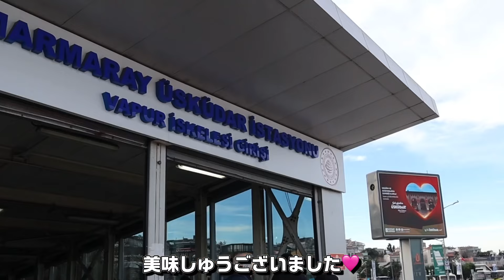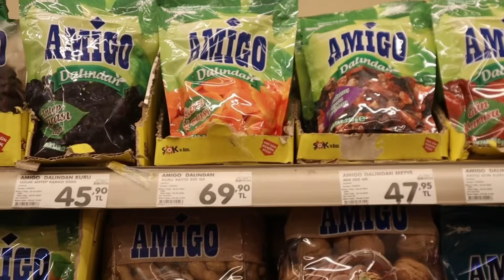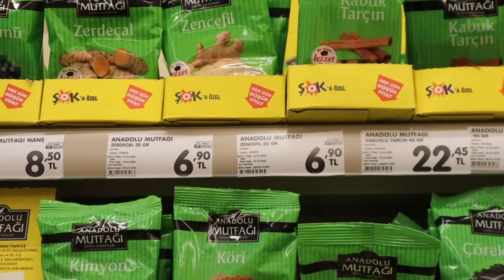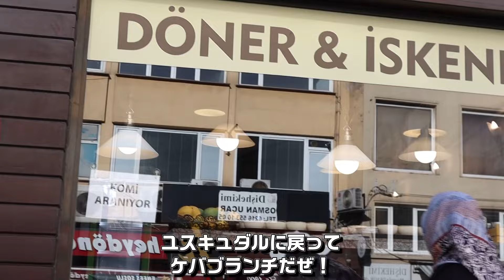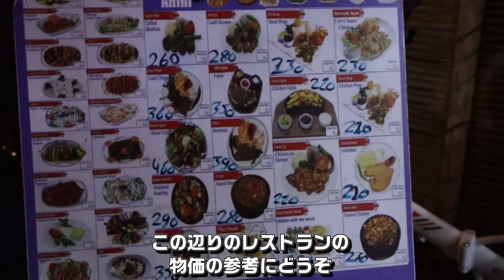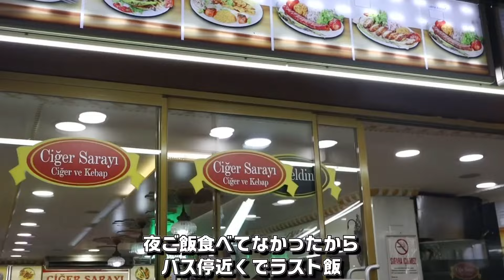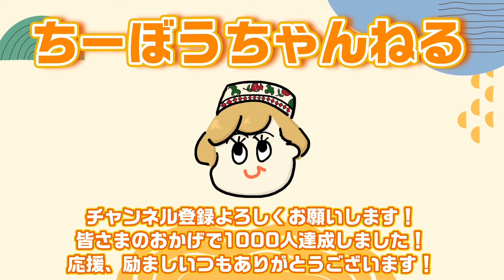女子一人旅♡イスタンブールのアジア側・クズグンチュクで美食を食べ尽くす！【トルコVLOG⑤】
旅好きOL・ちーぼうです！✨

【2023-24 エジプト・トルコ・アブダビ10日間の旅VLOG】
※本VLOGでの値段表記は【1TL＝5円】で計算の上、ざっくり表記です。

誰かの旅の参考や役に立ったら嬉しいです！
動画制作の励みになりますので、
是非あなたも【Cheers(ちーぼうファンネーム)】の仲間入りしよう！✨

🌼Airalo割引紹介コード：３＄おトクにゲットしよう！
【　CHEEBO8341　】　←コピペ推奨
※上記紹介コードを使って Airalo に登録し、初回購入を完了すると、
　USD $3.00 割引または選択した通貨の相当額の割引を獲得します。

🌎Hi! I'm Cheebow!
I had been to Egypt,Turkey and AbuDhabi this new year holidays.
This video is a record of the trip.